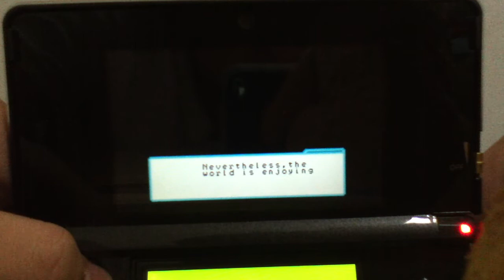ChronoX_DS Sample.MOV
Chrono X DS version done by the always great MaxRock